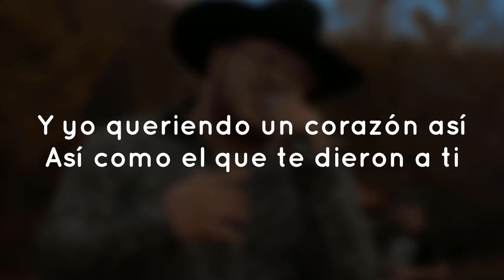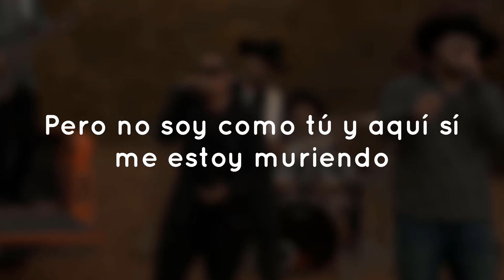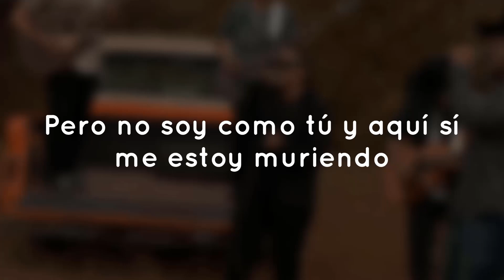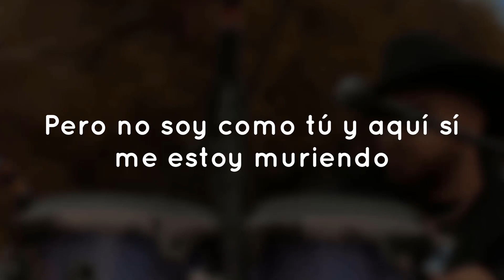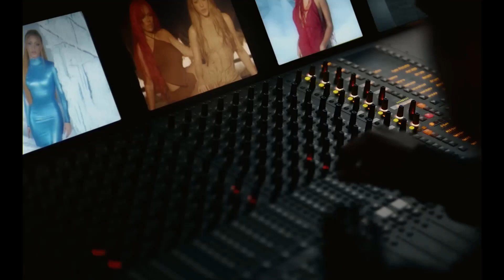Yahritza Y Su Esencia & Grupo Frontera - Frágil (Official Video) ¿Por qué no tengo un corazón así?